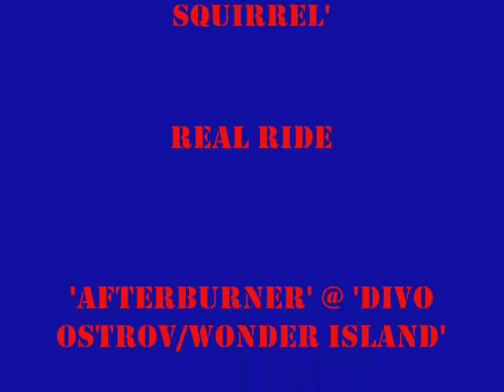'Afterburner' - S&S Power 'Screaming Squirrel' RECREATION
A S&S Power 2nd Generation Screaming Squirrel build with RCT3. You can find the real ride at 'Divo Ostrov / Wonder Island' in St. Petersburg, Russia.